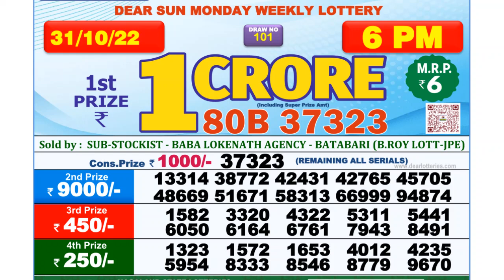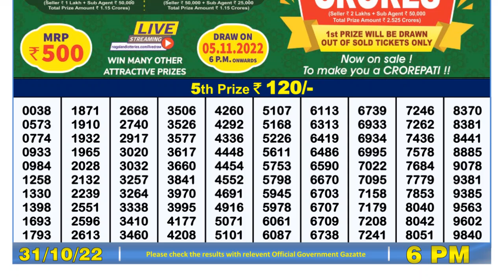Dear Lottery Sambad 6pm today 31.10.22 Nagaland State Lottery Result